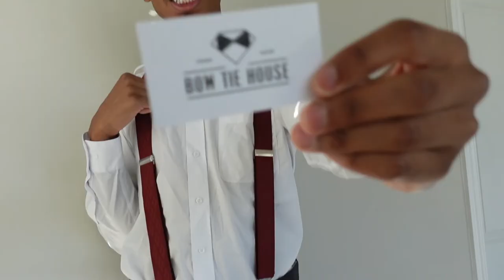Shop Bow Tie House 🔥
Red/Black Men's Suspenders Y-Shaped 1 3/8" Wide Plaid-Checkered Braces
Black Men's Suspenders Y-Shaped 1 3/8" Wide Plaid-Checkered Braces
Burgundy/Black Men's Suspenders Y-Shaped 1 3/8" Wide Plaid-Checkered Braces
Deep Beige Men's Suspenders Y-Shaped 1 3/8" Wide Plaid-Checkered Braces